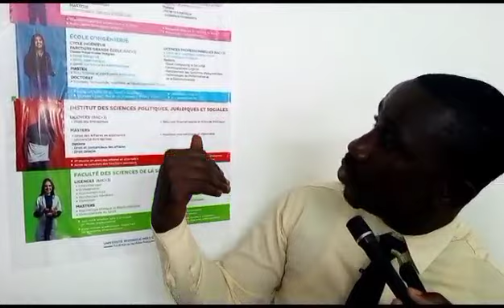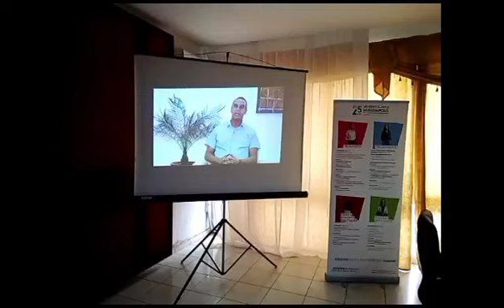Éducation/Journée de tests pour les bacheliers dans une école au Maroc